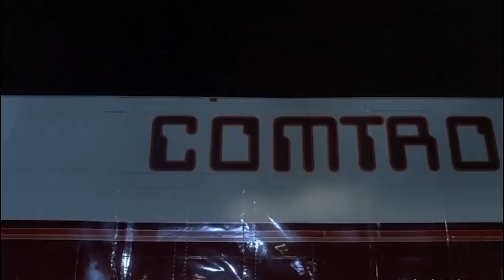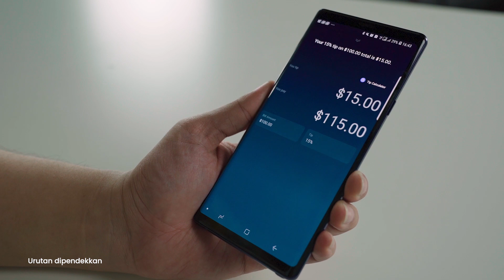Take Note EP 8: Pembantu Pintar di Tangan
Video ini dibawakan kepada anda oleh Samsung
Guna telefon tanpa sentuh skrin? Kawalan telefon kini boleh dibuat dengan suara. Bagi je arahan ke Bixby, dan ia akan melaksanakannya dengan pantas.

Ada persoalan, tanya je Bixby. Minta terjemahkan bahasa pun boleh.